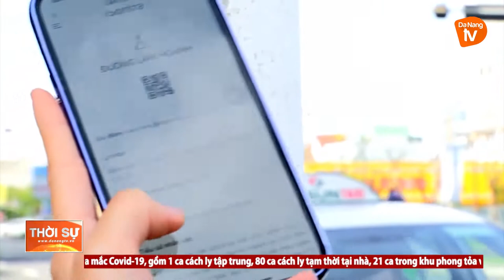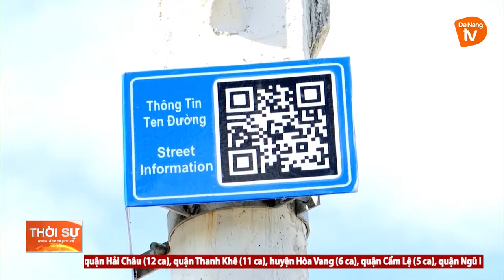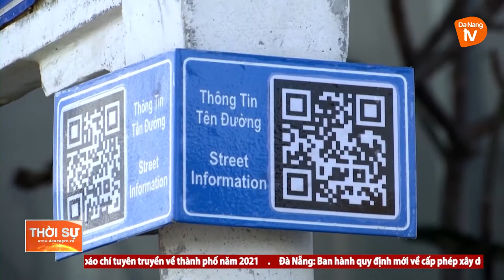SƠN TRÀ THÍ ĐIỂM GẮN MÃ QR TRÊN CÁC TUYẾN ĐƯỜNG DU LỊCH TRỌNG ĐIỂM